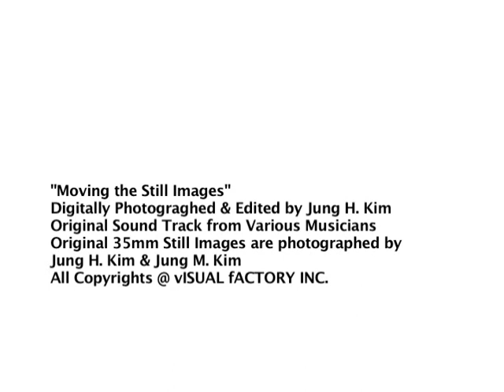Surreal Moving the Still Images Vol. 1 (experimental video)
Inspired by Duane Michals & Magritte

Composed with both 35mm stills & digital photography